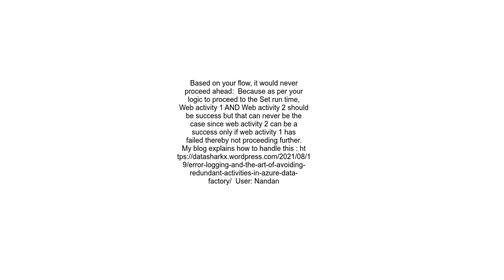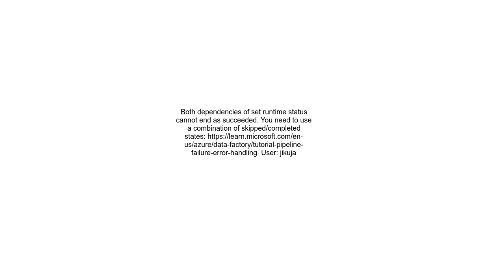ADF activity succeeded does not move on to the next activity